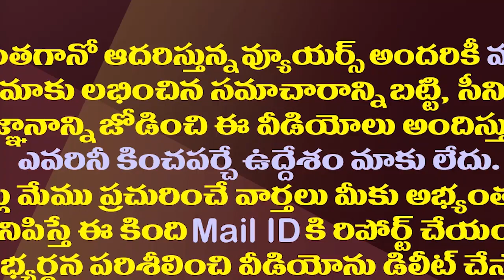టీడీపీకి సైలెంట్ గా ఎర్త్ పెడుతున్న జనసేన.!| Pawan Appointing Incharges In TDP Strong Hold Segments